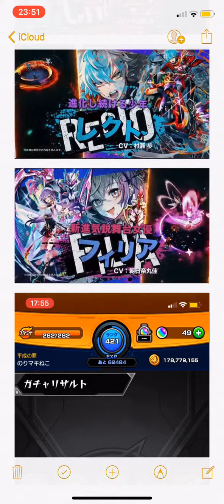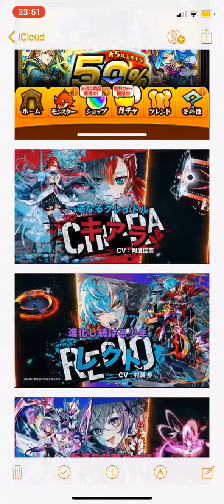今日のマキエ 2023/9/27 オーバードライブ紅蓮5がきたぁぁぁぁ！！！お前は立派な仮面ライダーだ()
最高だなこりゃ